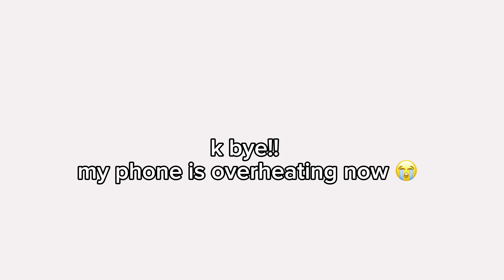2020 Anime TikTok Was A Movie (Part 2)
last night was a movie 😴‼️ i'm watching ultraman rising as this is uploading rn! i love u ken sato 🫶🏾💗